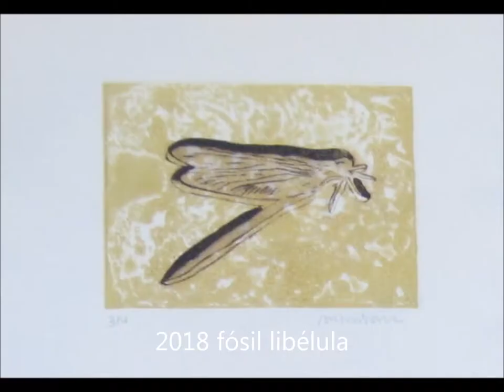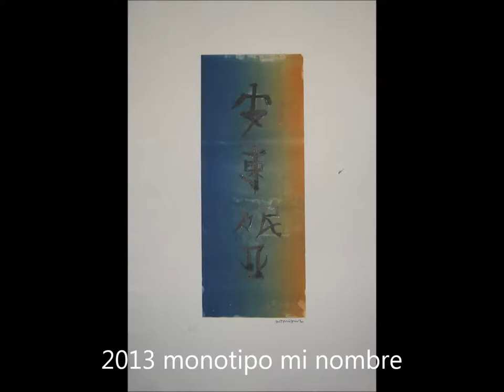GRABADOS - hasta 2018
Trabajo realizado en taller a lo largo de 8 años